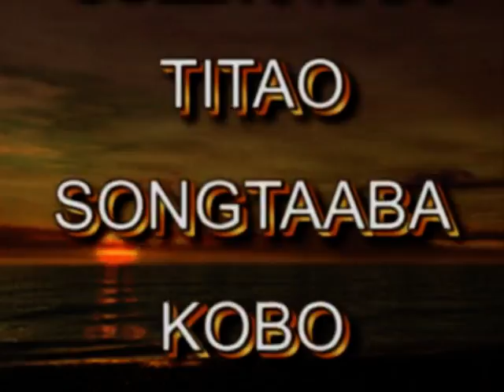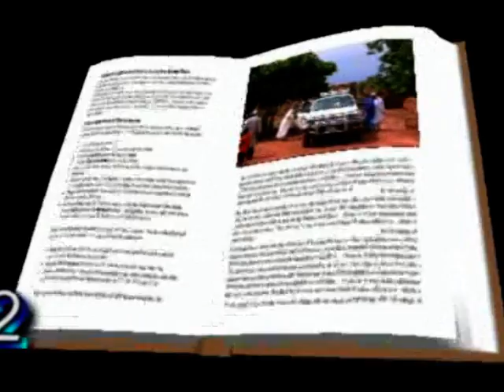CHEICK ADAMA AOREMA OUEDRAOGO 11